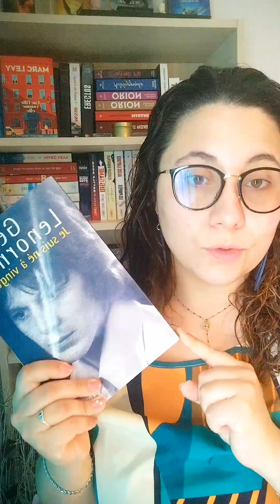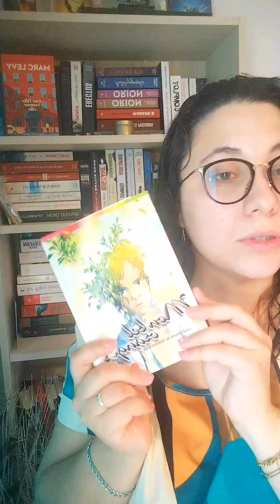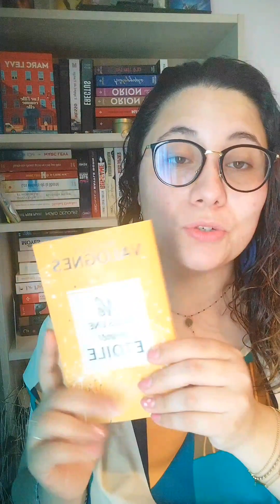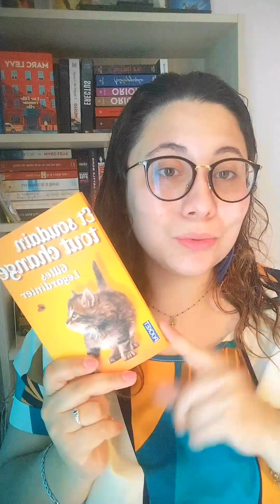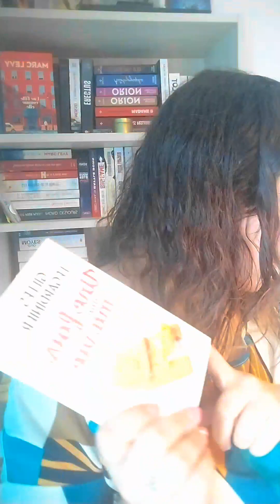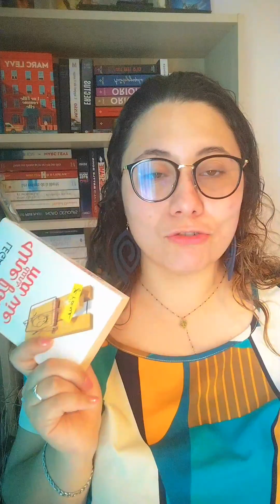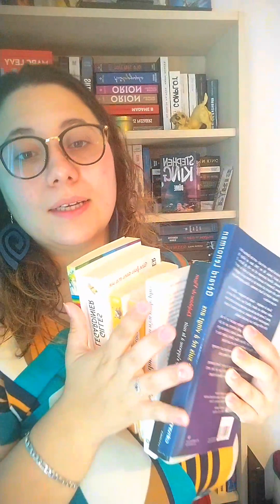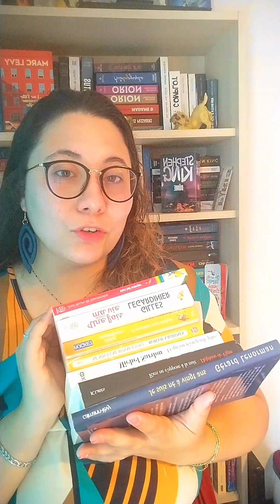book haul du mois de mai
book hall du mois de mai avec quelques pépites de brocante réderie et des belles pépites que ma grand-mère m'a offert